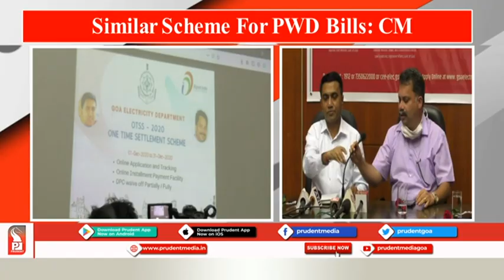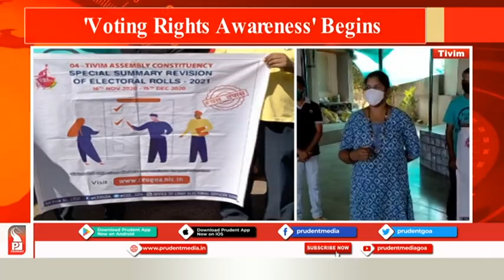Konkani News Prime 301120 PART 1